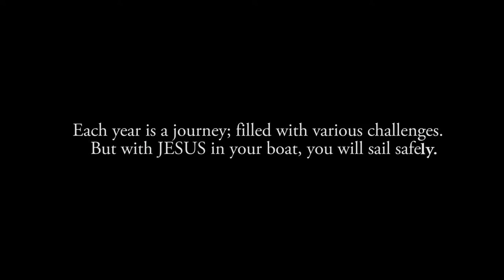PELU JESU NINU OKO MI (WITH JESUS IN MY BOAT/JOURNEY)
A GPTIM MUSIC - PELU JESU NINU OKO MI is a musical single released by GOD'S PECULIAR TREASURES INTERNATIONAL MINISTRIES (G.P.T.I.M) in the year 2018 to celebrate and for the new year. Thank you and God bless.